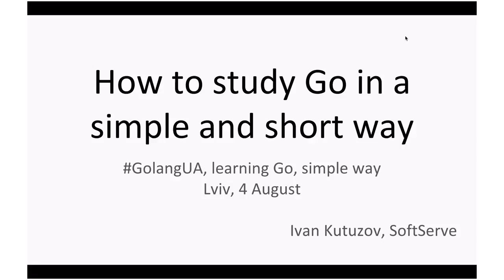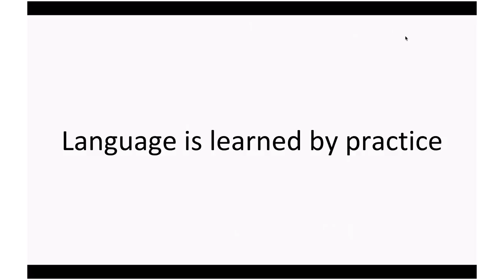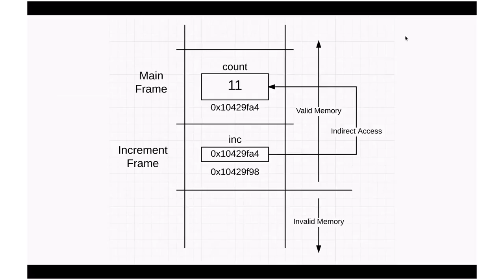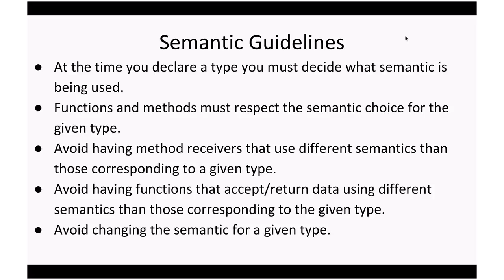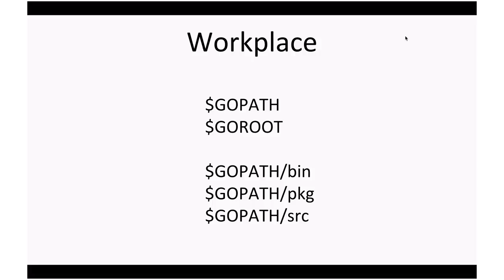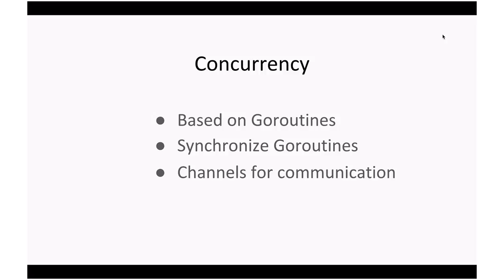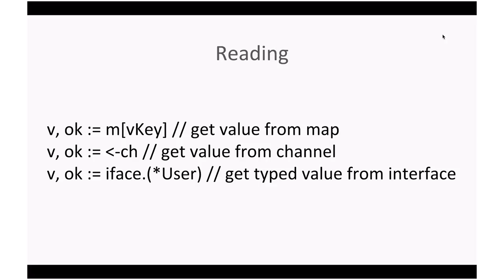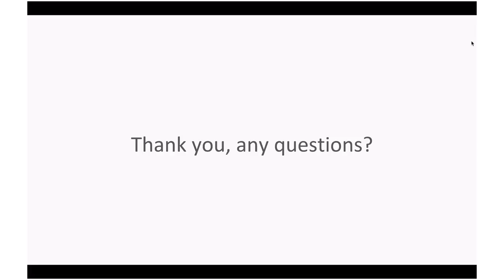How to study Go in a simple and short way by Ivan Kutuzov (Ukr)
Golang is one of the simplest and powerful at the same time programming languages as the author has ever used. Has been discovered that it is hard to solve a complex problem in a simple way, or when you create powerful solution it becomes harder to explain it simply.
Simplicity and readability have a big price and significant results. This talk about how to transform complex solution in a simple way.